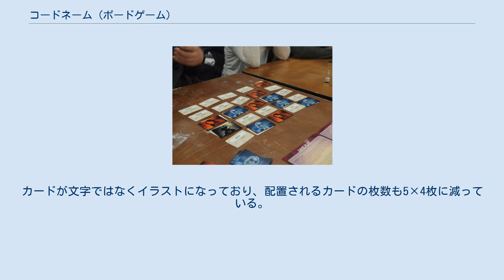コードネーム (ボードゲーム)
コードネームは、チェコのヴラーダ・フヴァチル(en)によって2015年に考案されたボードゲームである。
通常2人以上からなる2つのチームの対抗で行われるが、2,3人で行う特別ルールも存在する。
 コードネームは、配置された25のコードネームの中からボスのヒントをもとに自分のチームのエージェントを探すゲームである。
 プレイヤーは赤と青の2つのチームに分かれる。
各チームは1人のボス（ヒントを提示する役）とその他のプレイヤー（ヒントをもとにコードネームを当てる役）に分かれる。
 ゲームには「コードネームが書かれたカード」「解答の配置が書かれたカード」「正体を識別するカード」の3種類を使用する。
 ゲームを始める前に、「コードネームが書かれたカード」を25枚選び5×5の形に配置する。
各カードには「ネコ」「ニンジン」「衛星」などの言葉が書かれている。
配置されたコードネームは、各チームのエージェント（先攻9枚・後攻8枚）・一般人（7枚）・暗殺者（1枚）のどれかになる。
 ゲーム開始前に配置が書かれたカードを1枚選ぶ。
このカードには5×5のマス目が描かれており、赤・青・褐色・黒の4色で塗られている。
マスは並べられたコードネームに対応している。
 このカードはボスだけが見られる。
向きがわかるように、専用のスタンドが付属している。
 各チームの手番のとき、ボスは自チームのエージェントを探すためのヒントを提示する。
ヒントは「1単語」+「1つの数字」で構成される。
単語はコードネームを探すための直接のヒントとなる。
場に存在しない任意の単語を使用できる。
数字はそのヒントから導かれる解答の数を表す。
例えば「海外旅行」と「3」を提示した場合、「海外旅行」から推測される単語が3つある（例：「ドイツ」「飛行機」「大使館」）ことを意味する。
数字は、そのターンにプレイヤーが選択できる単語数の上限を設定する。
 ヒントが提示されたら、他のプレイヤーは場のカードの中から1つを指定する。
 どの場合でも、指定されたコードネームの上に識別用のカードを置く。
 自チームのエージェントをすべて見つけたチームが勝利となる。
 このゲームは2016年のドイツ年間ゲーム大賞を受賞している。
 ボードゲームギークのランキングでは、総合で17位、パーティーゲーム部門で1位になっている。
 このゲームは少なくとも25の言語で発売されている。
 2016年に続編となるコードネーム・ピクチャーズが発売された。
カードが文字ではなくイラストになっており、配置されるカードの枚数も5×4枚に減っている。